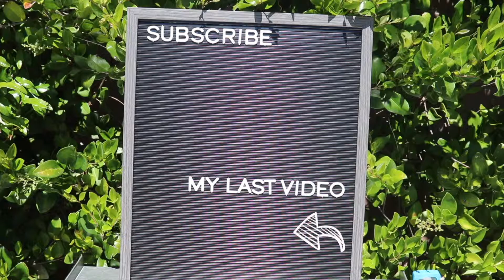Weird Food Combinations That People LOVE!!!!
Weird Food Combinations Part 2!!! Basically a series were I try nasty combinations for entertainment! Yeah... hope you enjoy!!|

If your reading this... comment "ewww"

Dog's Instagram- @itsusthemaltipoos